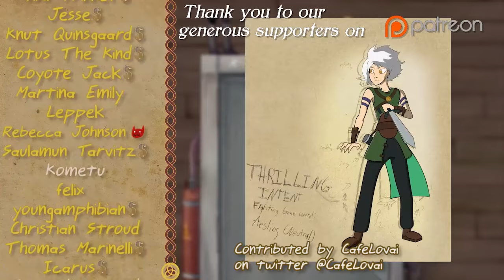Staff Only part 24 - Thrilling Intent 529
We've stumbled into a battle! Or has battle stumbled into us?